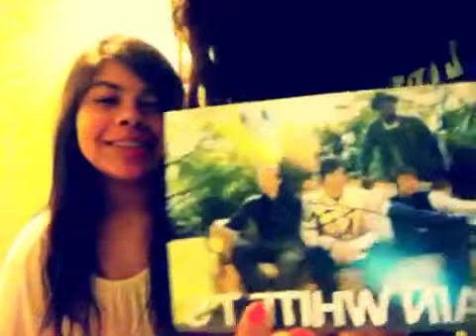Something new ?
Well we just wanted to try something new & like try to give people some advice . This is our first time doing something like this, so please no rude comments.